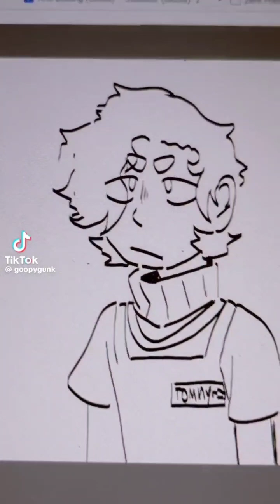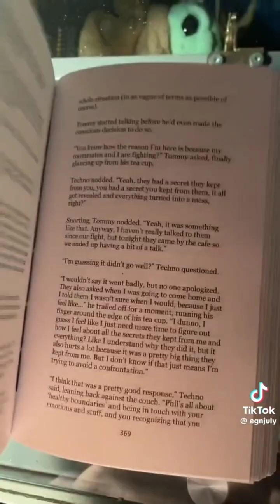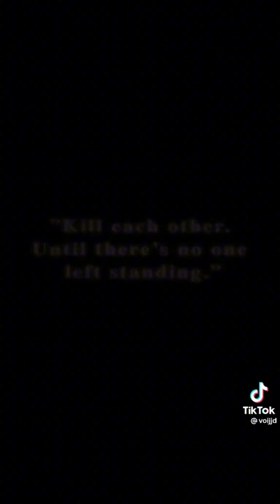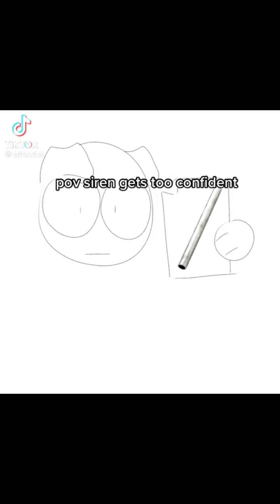clinc for supervillans tiktok comp part 1